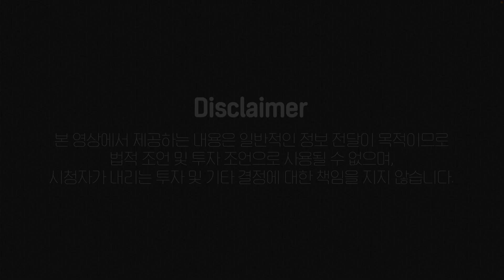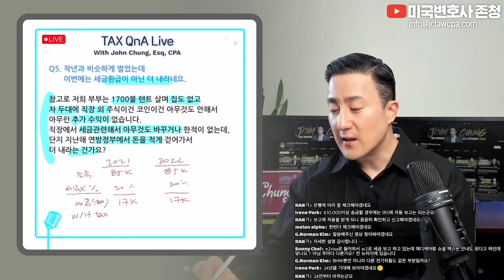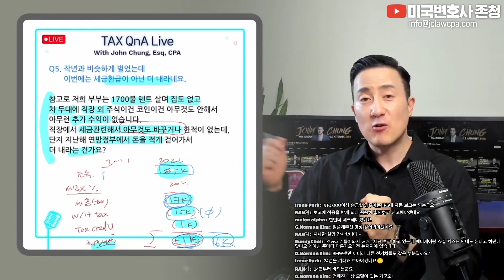세금을 돌려받는게 아니라 더 내라고? '이렇게' 해야 '추가세금❌ 안 냅니다' ‼️ 소득 늘지 않았는데 환급받지 못하고 더 내는 분들, 꼭 확인하세요. [156강 세금신고]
2011년 설립 이래 JC&Company Group은 한국에서 미국으로 진출하는 개인과 기업들의 투자결정에 대한 법률/세무 컨설팅, 미국 내 고객들을 대상으로 한 절세, 투자 및 자산관리 서비스를 제공하며, 여러 고객들의 지속적인 성장의 조력자가 되어왔습니다.